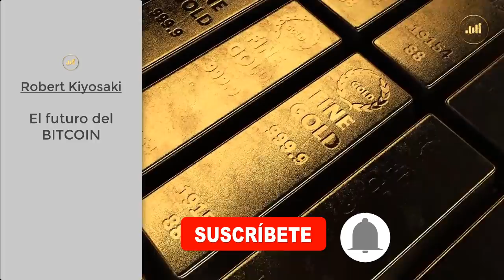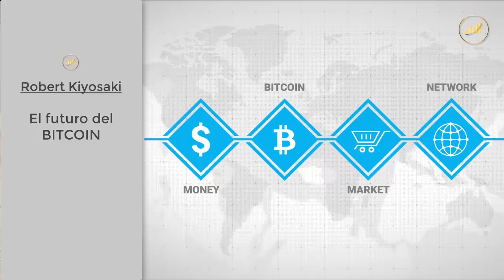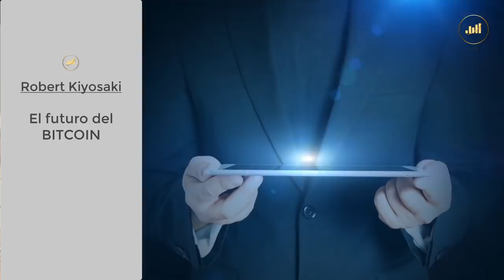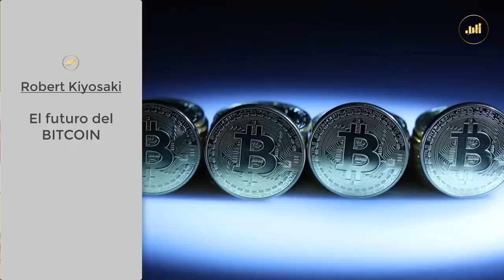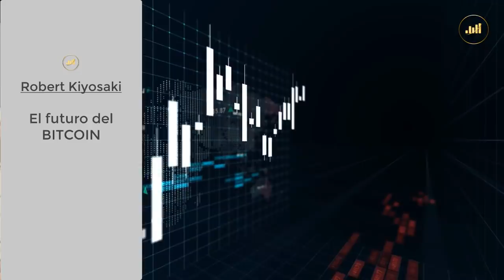Esto sucederá con el BITCOIN - ROBERT KIYOSAKI entrevista a SIMON DIXON (Doblado al Español)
Robert Kiyosaki entrevista a Simon Dixon sobre el futuro del Bitcoin.